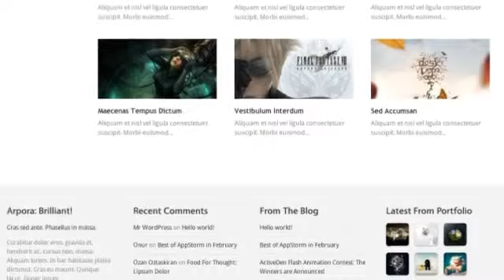Arpora : Super Wordpress Portfolio & Blog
Arpora is an ultimately beautiful Wordpress Theme that redefines the rules of simplicity. Videos, Unlimited Portfolios (so you don&#8217;t have to use as just portfolio but anything!), Portfolio I...